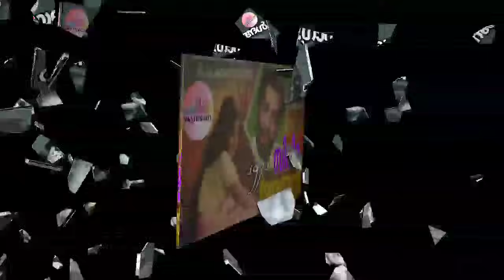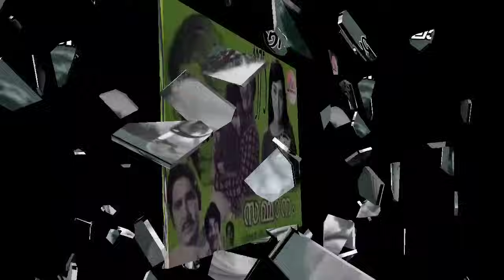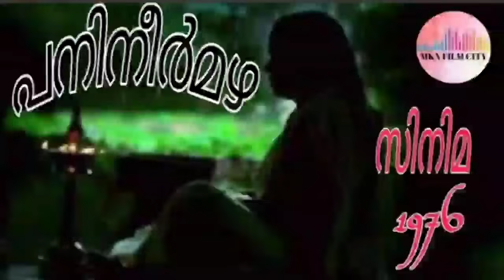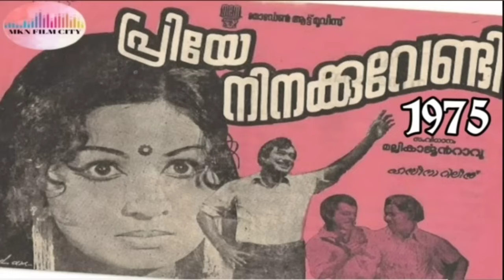വയലാറിന്റെ👍യൗവന...ഗാനങ്ങൾ👍യേശുദാസ് 23👍ജയചന്ദ്രൻ 3👍ജാനകി 3👍സുശീല 1👍മാധുരി 3👍33 ഗാനങ്ങൾ ആസ്വദിക്കാം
1,ശരപഞ്ചരം പുഷ്പ ശരപഞ്ജരം...
2, പനിനീർമഴ പൂമഴ...
3, ഞാൻ നിന്നെ പ്രേമിക്കുന്നു...
4, പ്രിയംവദ അല്ലയോ...
5, ചുംബിക്കാൻ ഒരു ശലഭം ഉണ്ടെങ്കിലേ യൗവനം...
6,ഓ.. ചക്രവർത്തി...
7, പ്രപഞ്ചത്തിനു യൗവനം...
8, അംഗനവാർ മൗലേ...
9, വൃശ്ചിക പെണ്ണേ വേളിപ്പെണ്ണേ...
10, പുഷ്പദലങ്ങളാൽ...
11, പ്രണയകലാവല്ലഭ...
12, ഉത്തര മധുരാപുരിയിൽ...
13, കാമാക്ഷി കാതരാക്ഷി...
14, ഭമിനി ഭാമിനി...
15, കൗമാരം കഴിഞ്ഞു...
16, ചങ്ങമ്പുഴ കവിത പോലെ...
17, ഇന്ദുമുഖി ഇന്ദുമുഖി...
18, ചന്ദ്രമദം പിഴിഞ്ഞ് എടുത്തു...
19, ഇന്തീവരങ്ങൾ പൂത്തു പൂത്തു...
20, മദ്യപാത്രം മധുര കാവ്യം...
21, കയ്യിൽ മല്ലീശ്വരം ഇല്ലാത്ത ഒരു.
22, വള്ളുവനാട്ടിൽ വാഴുന്നോരെ...
23, ശിലായുഗത്തിൽ ശിലകൾക്കെല്ലാം...
24, മനസ്സും മാംസവും പുഷ്പിച്ചു...
25, കണ്ണാ ആലിലക്കണ്ണാ...
26,ചെമ്പകമോ ചന്ദനമോ..?
27, സന്ധ്യാവന്ദനം...
28, സ്വപ്നാടനം എനിക്ക് ജീവിതം...
29 മാംസ പുഷ്പം വിരിഞ്ഞു...
30, പുരുഷ ഗന്ധം സ്ത്രീത്വം...
31, എന്നെ നിൻ കണ്ണുകൾ...
32, എറിഞ്ഞാൽ കൊള്ളുന്ന...
33, അറേബ്യ അറേബ്യ...
     തുടങ്ങി 33 ഗാനങ്ങൾ ആസ്വദിക്കാം...

ദേവരാജൻ 17, വിദക്ഷിണാമൂർത്തി രണ്ട്
 ബാബുരാജ് 2, എം കെ അർജുനൻ 5
 ആർ കെ ശേഖർ 2, എൽ പി ആർ വർമ്മ രണ്ട്
 എംബി ശ്രീനിവാസൻ ഒന്ന്, സലിൽ ചൗധരി ഒന്ന്
എ എം രാജ ഒന്ന്.
     തുടങ്ങി 9 സംഗീതസംവിധായകർ...